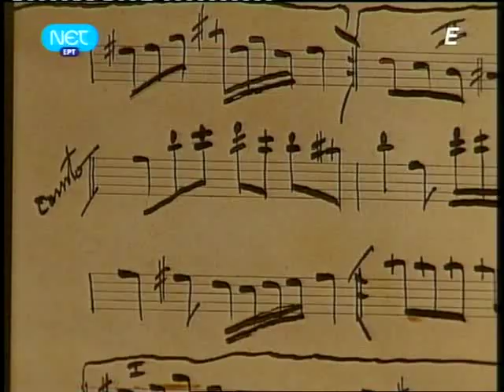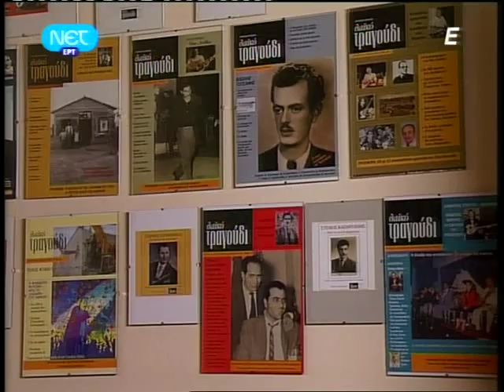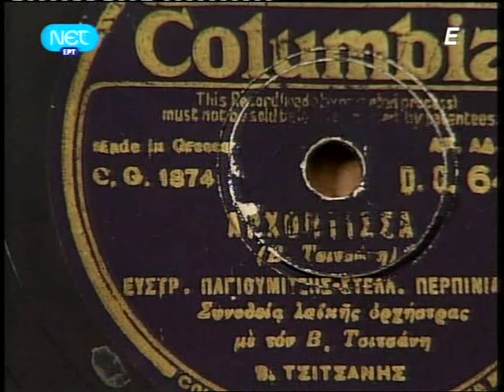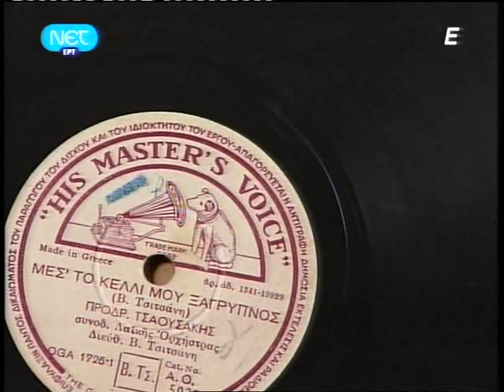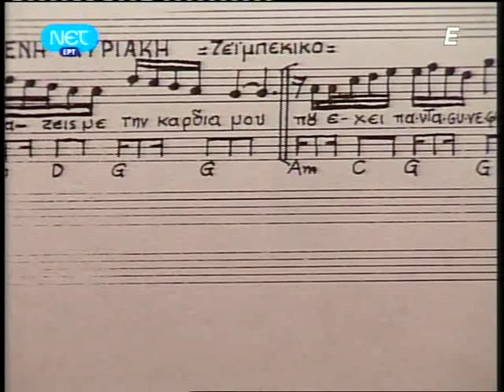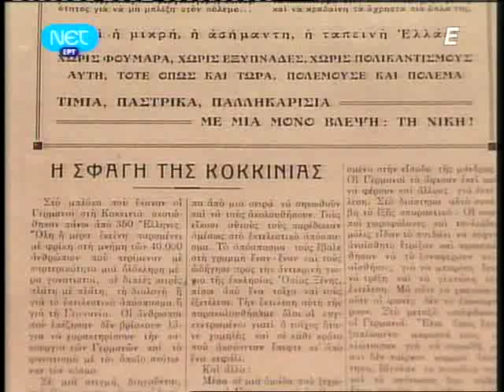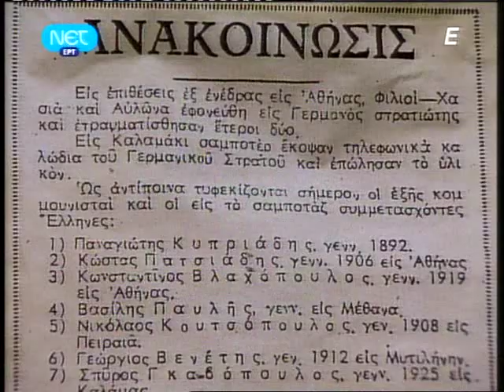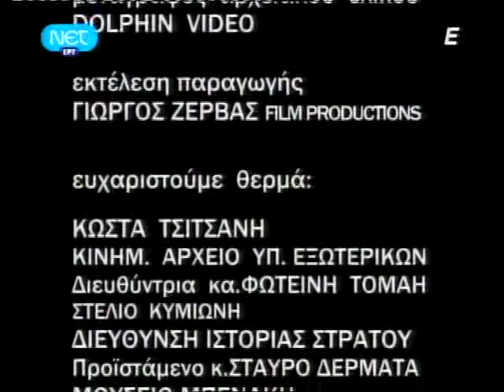ΣΥΝΝΕΦΙΑΣΜΕΝΗ ΚΥΡΙΑΚΗ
Ἕνα μικρό ἱστορικό τοῦ διάσημου τραγουδιοῦ.
Ἀπόσπασμα ἀπό τό ἐπεισόδιο «ΣΥΝΝΕΦΙΑΣΜΕΝΗ ΚΥΡΙΑΚΗ,τοῦ Β.Τσιτσάνη»,τῆς σειρᾶς ΤΡΑΓΟΥΔΙΑ ΠΟΥ ΕΓΡΑΨΑΝ ΙΣΤΟΡΙΑ,παραγωγῆς ΕΡΤ (2007)